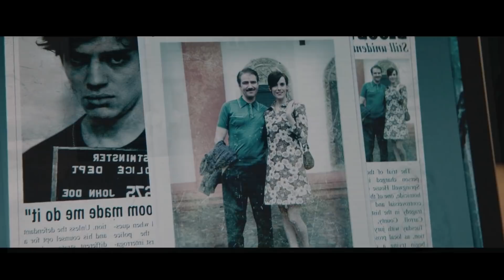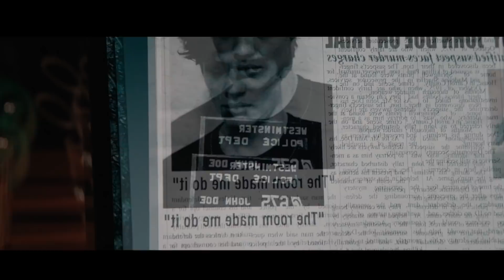PEDIR el Deseo INCORRECTO te puede Costar la Vida 🆘 | Resumen de peliculas | The Room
Una pareja descubre una habitación extraña en su nueva casa que concede deseos materiales, pero todo lo que quieren es un hijo.

Esto es el resumen de The Room 2019 | la habitación de los deseos